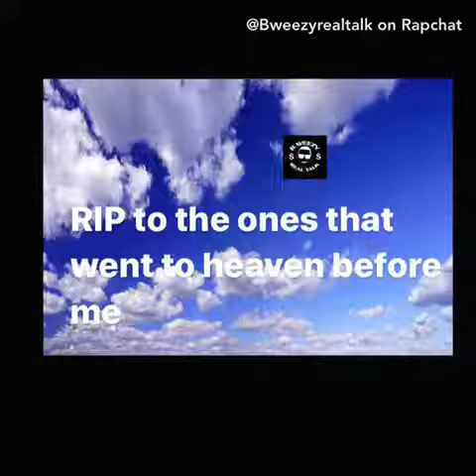RIP to the ones that went to heaven before me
This audio is for the people that went to heaven before me my close friends my family members everybody I know that went to heaven before me this one is for them